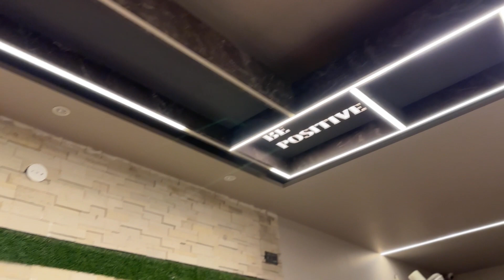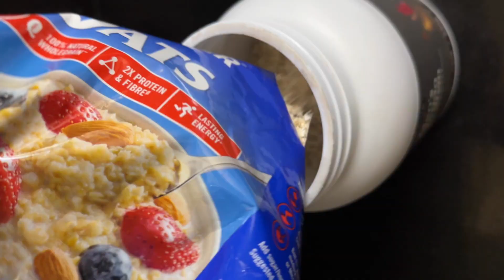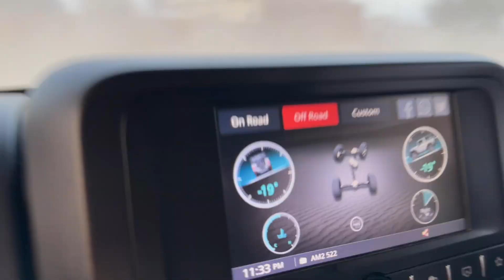My First Vlog 2022 😍🔥 || my first vlog viral || please support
Best back workout with biceps
Body weight exercise
Best back home workout
Back exercise

We make workout videos to motivate people ! As well as fitness tips, workout and diet plans videos and much more.

Shorts
Youtube shorts
Sidhu’s anthem
Cardio
Sidhumoosewala
vlogs
my first vlog
fitness vlog
bodybuilding
bodybuilder
neatherland vs usa
vs
fifa